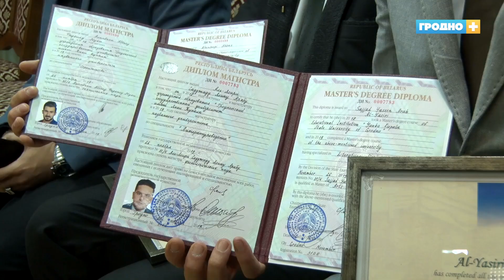18 иностранных выпускников купаловского университета получили дипломы со степенью «магистра»